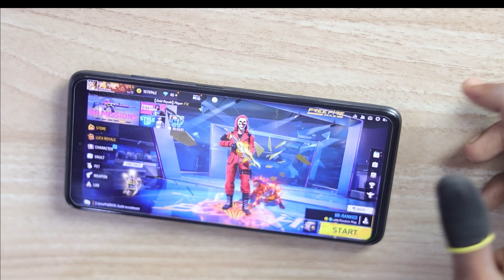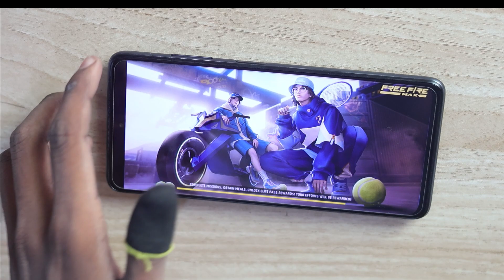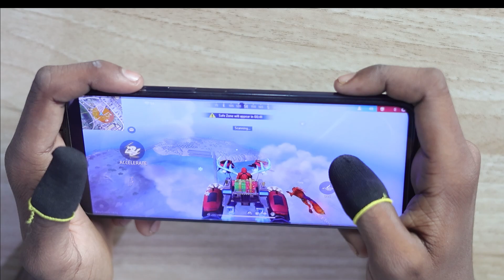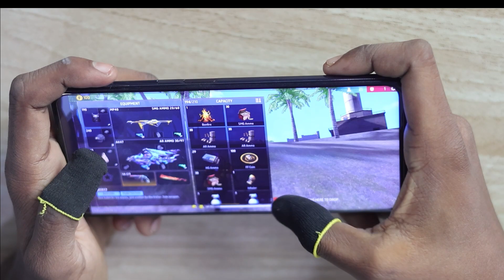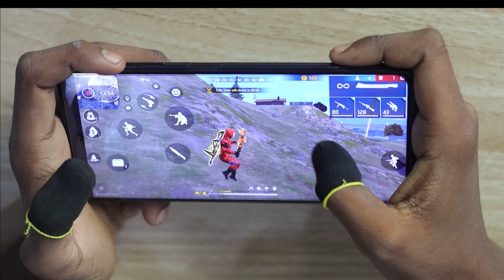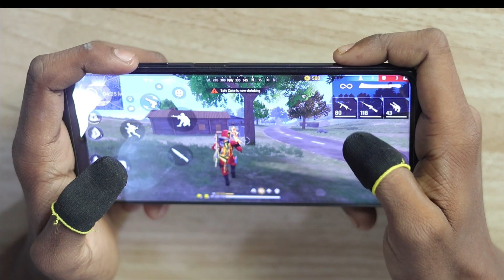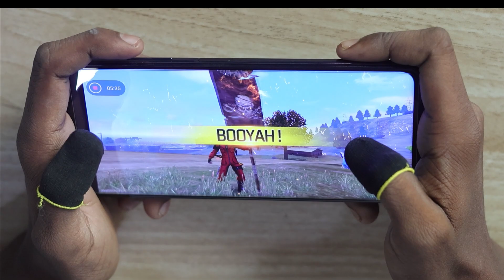POCO X3 GAMEPLAY FREE FIRE HANDCAM || SOLO BR RANK BOOYAH IN FREE FIRE | GAMING RAJU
Poco X3 3 Finger Handcam Gameplay Free Fire -para SAMSUNG A3,A5,A6,A7,J2,J5,J7,S5,S6,S7,S9,A10,A20,A30,

ff handcam

handcam gameplay

white ff handcam

handcam

4 flag gamer handcam

pagal m10 handcam